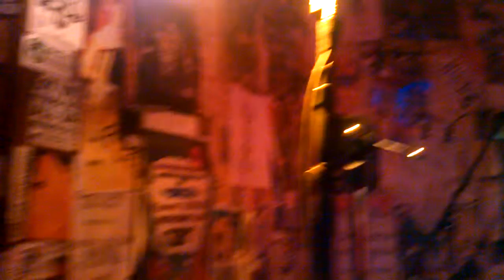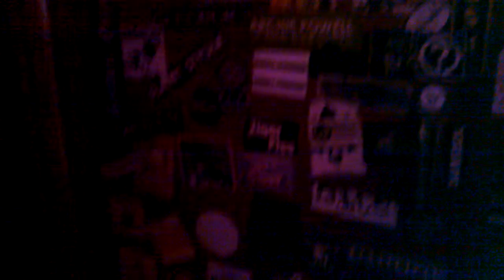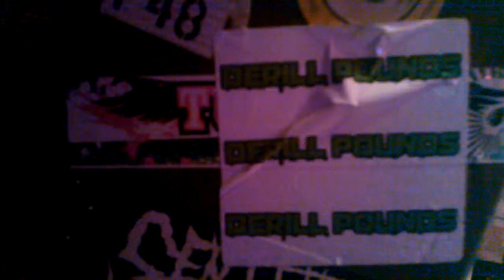Flightplan - FreshCutGrass Tour - Reptile Palace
Another location from the tour. This is the Reptile Palace.  Tonight it's Kid Chaos, LoDoubleT, MCPrhym8 & Mad Dukez. Osh Kosh, Wisconsin